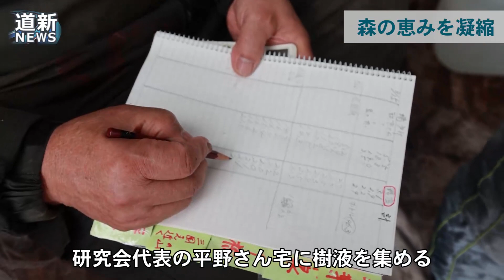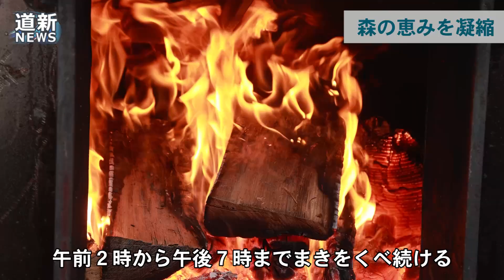美幌名産メープルシロップ 森の恵みを凝縮 試行錯誤 納得の甘みに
３月上旬、かんじきを履いた美幌町樹液研究会の５人が、４リットルの空のペットボトルをカエデの幹にひもで取り付けていた。メープルシロップの原料となる樹液採取のためだ。ボトルは山林内に約２５００本設置される。樹液は設置から約１週間後、２０リットルのポリタンクで回収する。樹液回収は月４回ほど。タンクを手にした会員たちが向かうのは、研究会代表の平野茂夫さん（８４）宅のビニールハウス。樹液を煮詰めるためのまきストーブ３台に１２個の鍋が並ぶ。午前２時から午後７時までまきをくべ、何度もあくを取り、糖度を測る。（2022/03/22）